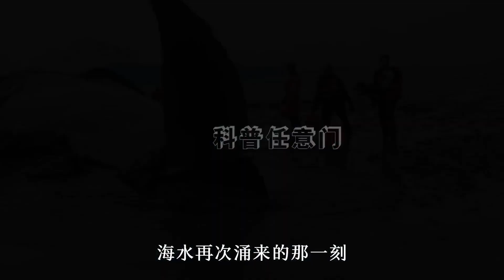海象跳崖，鲸鱼搁浅，背后的真相究竟是什么？【科普任意门】